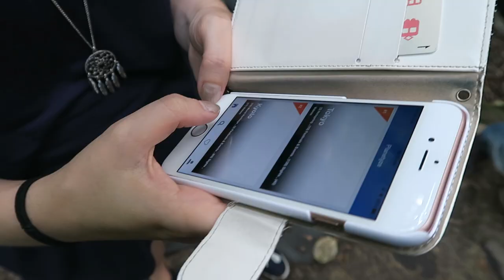Aomori Day 5// Peaceful Forests & the Tallest Grandma in the World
Japan Video Guidebook "Planetyze"

ART CENTER

They also have a lot of really cool videos to watch from each prefecture so don't hesitate to check the travel company out!

Forests from a fairytale, the biggest creator lake in Japan, and a ten foot peculiar old woman.

Still working on it!! So don't judge. I love writing so I started this site to cater to all your Japan, style, travel needs!
Read the about section about my name change!

:::::♥ ♥::::: CHAT WITH ME! :::::♥ ♥:::::

I'm doing live streams on an app called LiveStar every Monday, Sunday, and Wednesday around 9a.m Japan time.

Download the free app and search LizKelly! Hope to see you there. :)

:::::♥ ♥::::: SEND ME MAIL! :::::♥ ♥:::::

KELLY
〒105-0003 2F of Shimbashi Toei building,
1-17-11, Nishi-Shimbashi,
Minato-ku, Tokyo

:::::♥ ♥::::: SUBTITLES :::::♥ ♥:::::

Contribute subtitles! It would be much appreciated! サブタイトルお願いします！See Below for information on how to contribute!

YUMMY JAPAN WEBSITE
for all of your Japan needs

I post videos about life in Japan, teaching, and travel. I also love to sing and perform so you'll catch some of that on my channel as well.
This is my first time experiencing the world of Youtube so if you have any editing tips or just tips in general please don't be afraid to comment on what I can improve on!
I'm very excited to share my life in Japan with all of you!

私は名古屋に住んでいて英語を教えています。